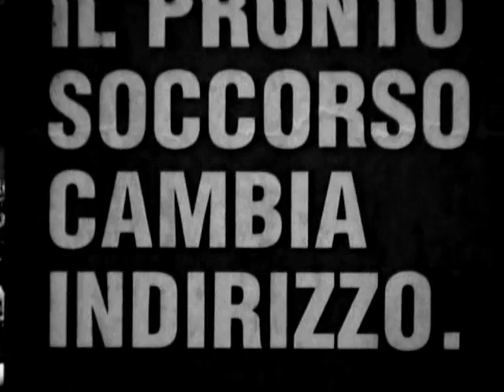Tom Waits reading "Nirvana", a poem by Charles Bukowski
once in Pisa it decided to snow and i came out for a walk tryng to capture something with my camera. I don't know if i succeded in, but when i arrived at home i felt this bukowski's poem red by Tom Waits was a good telling for my images.

orsorosso

"Nirvana" - by Charles Bukowsky (red by Tom Waits)

not much chance,
completely cut loose from
purpose,
he was a young man
riding a bus
through North Carolina
on the way to somewhere
and it began to snow
and the bus stopped
at a little cafe
in the hills
and the passengers
entered.
he sat at the counter
with the others,
he ordered and the
food arrived.
the meal was
particularly
good
and the
coffee.
the waitress was
unlike the women
he had
known.
she was unaffected,
there was a natural
humor which came
from her.
the fry cook said
crazy things.
the dishwasher.
in back,
laughed, a good
clean
pleasant
laugh.
the young man watched
the snow through the
windows.
he wanted to stay
in that cafe
forever.
the curious feeling
swam through him
that everything
was
beautiful
there,
that it would always
stay beautiful
there.
then the bus driver
told the passengers
that it was time
to board.
the young man
thought, I'll just sit
here, I'll just stay
here.
but then
he rose and followed
the others into the
bus.
he found his seat
and looked at the cafe
through the bus
window.
then the bus moved
off, down a curve,
downward, out of
the hills.
the young man
looked straight
foreward.
he heard the other
passengers
speaking
of other things,
or they were
reading
or
attempting to
sleep.
they had not
noticed
the
magic.
the young man
put his head to
one side,
closed his
eyes,
pretended to
sleep.
there was nothing
else to do-
just to listen to the
sound of the
engine,
the sound of the
tires
in the
snow.
- Charles Bukowski